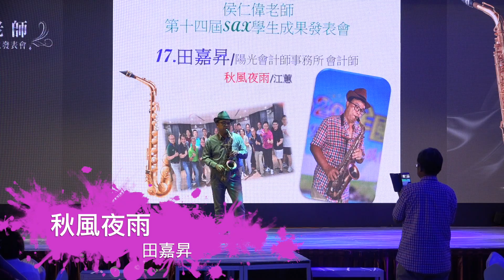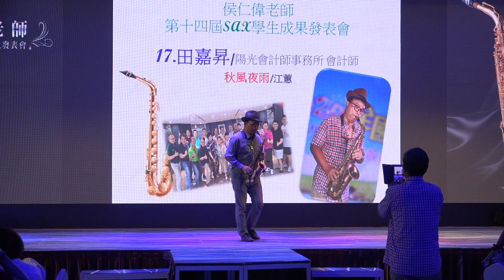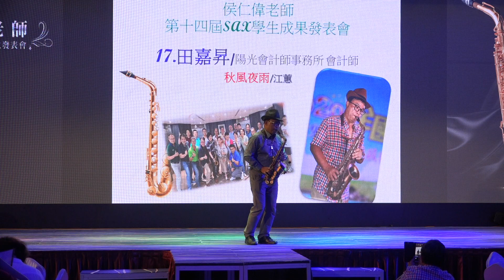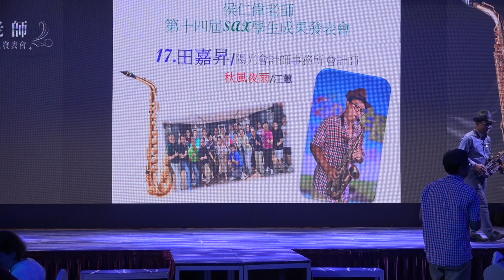秋風夜雨 / 田嘉昇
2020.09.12 侯仁偉老師 第十四屆薩克斯風學生成果發表會

資深學員表演
17.秋風夜雨 / 田嘉昇 (陽光會計師事務所 會計師)
台中傑人會 薩不住SAX樂團 團長